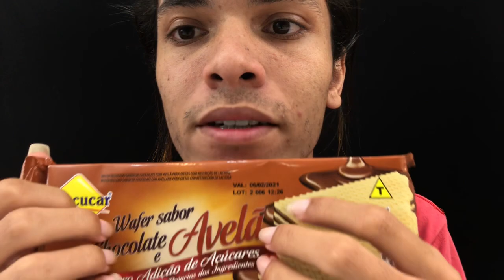ASMR COMENDO BISCOITO COM DANONE 🍪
Meu Instagram: @febrianoof